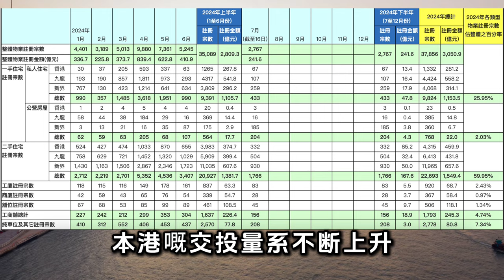一手壓二手 內地買家成新貴 沙田地價減半！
WeChat：L87wong